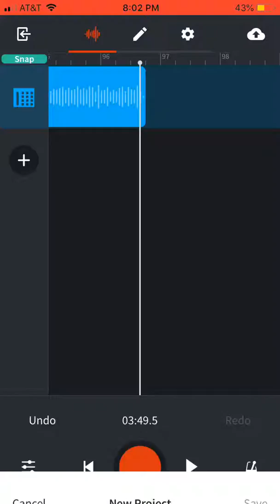My new song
I love my new song